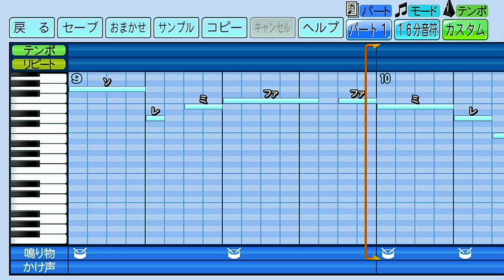読売ジャイアンツ 陽岱鋼【パワプロ2022応援歌】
遠く強く飛ばせ　振り抜け走り出せ【 オイ！】
飛び込めつかみ取れ　魅せる男　陽岱鋼
【 ジャーヨ！  陽岱鋼！】